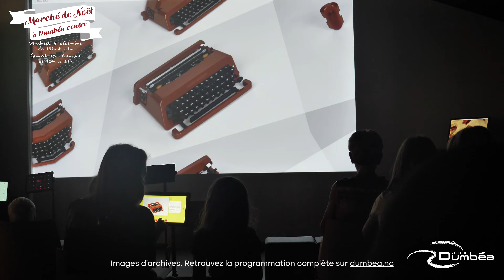[Bande-annonce] Marché de Noël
🌟🎅 Le prochain marché municipal de Dumbéa s'habille aux couleurs de Noël ⤵️
➡ Vendredi 9 décembre de 15h à 21h
➡ Samedi 10 décembre de 10h à 21h

🎉🤩 Petit train, lancement des illuminations, ateliers créatifs, spectacles... De nombreuses animations sont prévues dans les rues de Dumbéa centre, à la Médiathèque de Dumbéa et à la Micro-Folie Dumbéa durant ces deux journées !

🎄 Près de 80 stands (produits locaux, gastronomie, artisanat, commerces...) vous attendent pour préparer vos menus pour les fêtes et dénicher des idées cadeaux.

ℹ️ Infos pratiques
📍 Halles de Dumbéa centre (situées derrière le mk2, près du lycée Dick-Ukeiwë).